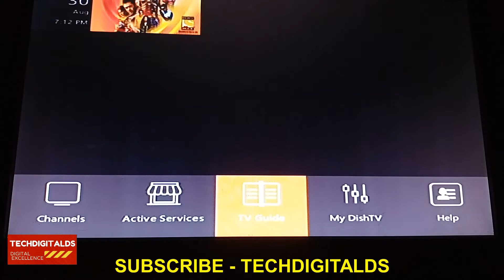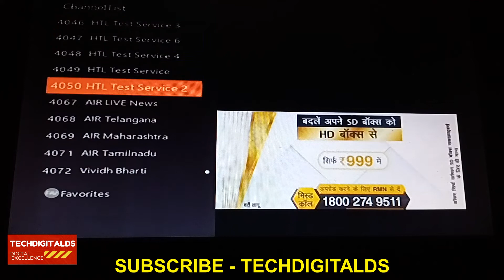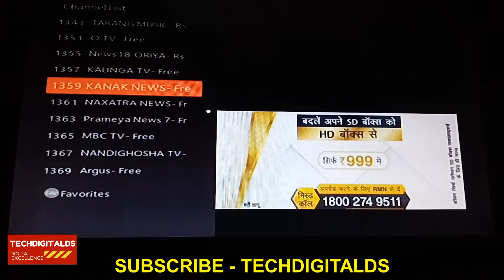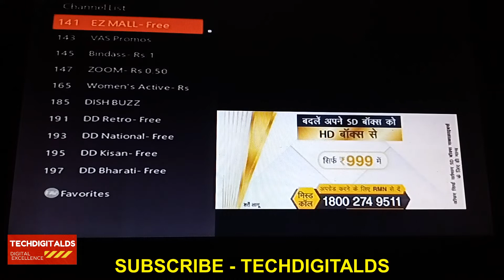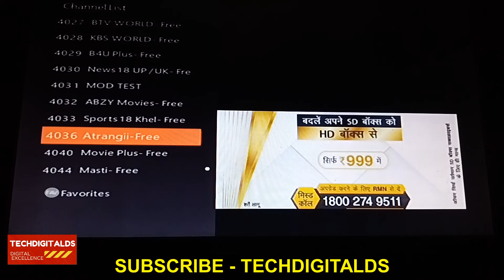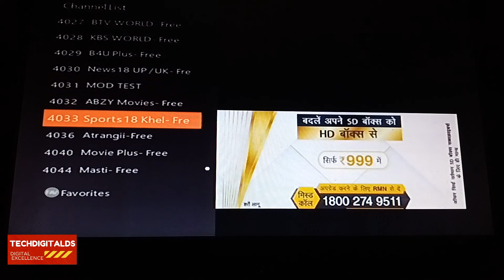Zing Super FTA|Atrangi TV Update|Atrangi TV Channel Number|क्या Atrangi TV Zing FTA पर हो गया बंद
ZING SUPER FTA ATRANGI TV CHANNEL UPDATE - CHANNEL NUMBER OF ATRANGI TV CHANGED. ALL DETAILS IN THIS VIDEO .
1.zing super fta
2.zing super fta set top box
3.zing super fta atrangi channel
4.zing super fta atrangi tv update
5.zing super fta latest update
6.zing super fta atrangi channel launched.
7.zing super fta purchase option
8.zing super fta atrangi tv update
9.zing super fta par atrangi channel kaise dekhen
10.zing super fta updated channel list